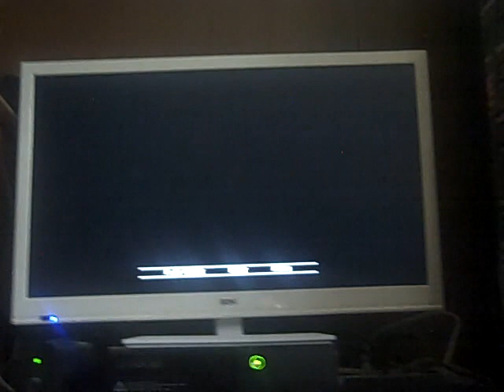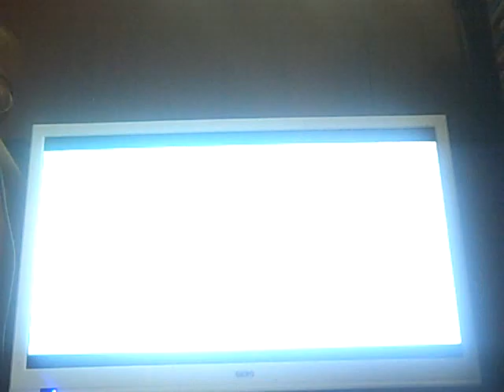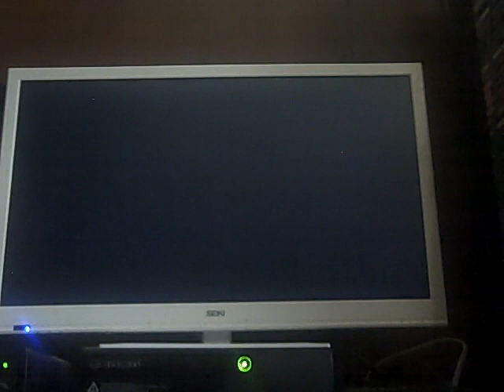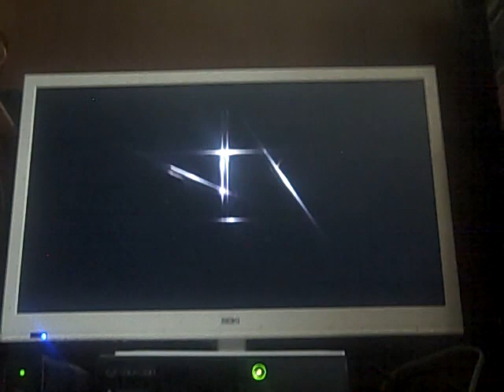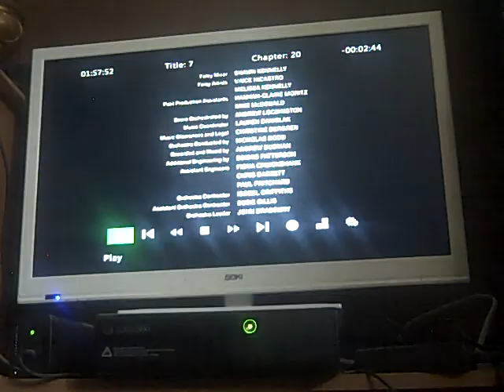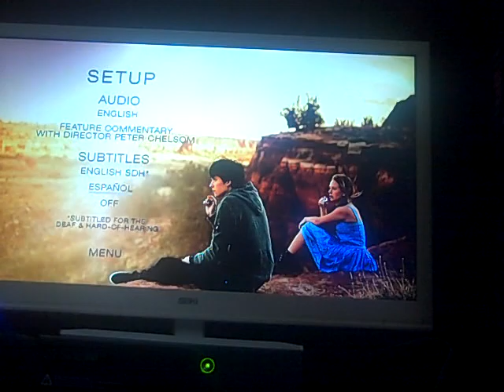Opening and Closing to The Space Between Us 2017 DVD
Opening:

1. The Bye Bye Man Promo
2. Before I Fall Promo
3. Universal Studios Theme Parks Promo
4. The Resurrection of Gavin Stone Trailer
5. A Dog's Purpose Preview
6. The Space Between Us DVD Menu
7. FBI Anti-Piracy Warning Homeland Investigation Security Screen (Universal Version)
8. IPR Center Victim Screen (Universal Version)
9. Blue MPAA PG-13 Rating Screen
10. 2013-present Universal Logo
11. STX Entertainment Logo
12. H. Brothers Logo

Closing:

1. Last few seconds of the end credits
2. STX Entertainment Logo (still)
3. Any Views or Opinions Expressed Screen
4. Look for it on DVD and Blu-ray Screen
5. 2016-present Deluxe Logo (DVD and Blu-ray Version)